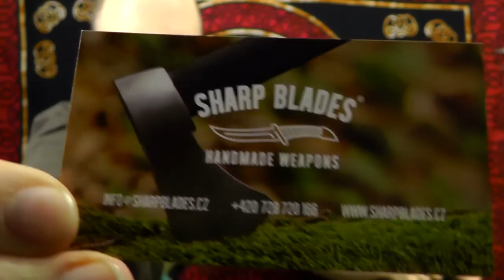Unboxing cool stuff from Sharp Blades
Thanks, Adam! There were lots of awesome knives and axes in that package, very enjoyable. :)

Cara also joined in on this one. Always good to see a married couple tear into a box of weapons, eh?